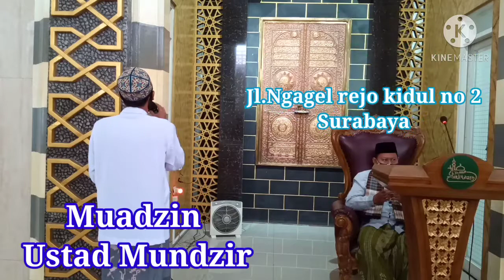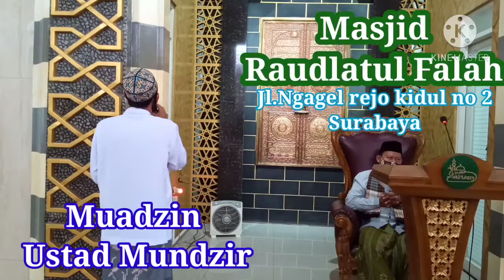Adzan yg menyayat hati // masjid Raudhatul Falah //ustad Mundzir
suara adzan yg merdu ,enak di dengar ,menyentuh hati para sahabat masjid semuanya ,,di masjid Raudhatul Falah jl Ngagel Rejo kidul Surabaya